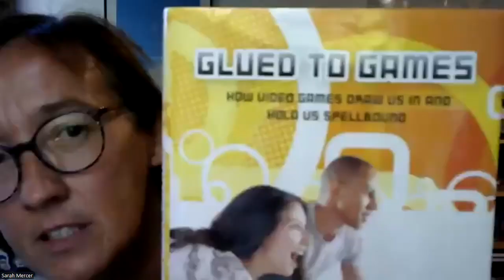Sarah Mercer: engaging your students. "Together for Ukraine" interview.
Professor Sarah Mercer talks about Learner Engagement, self-concept in language learning and the concept of the "implicit curriculum".

🇺🇦 To support teachers from Ukraine and to examine the pedagogical implications of the war, I am organising a miniseries of free talks and interviews with leading figures from language teaching. 🇺🇦